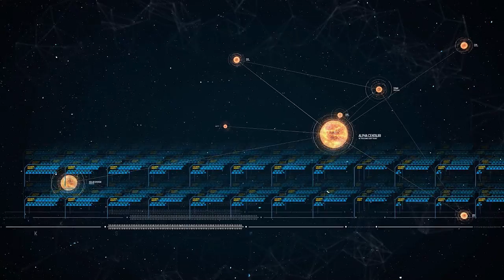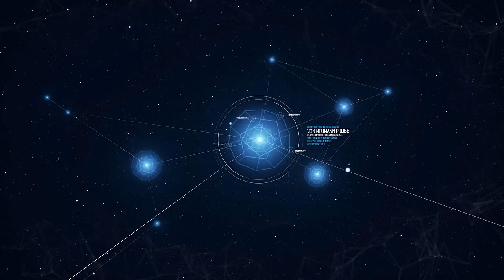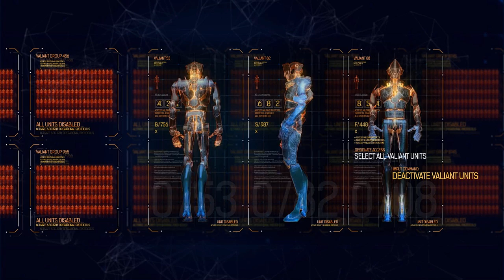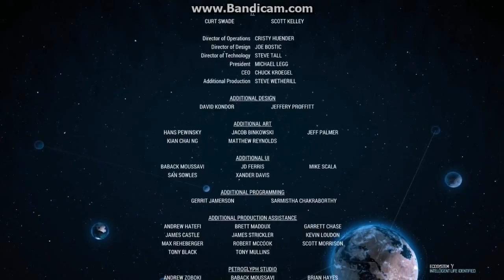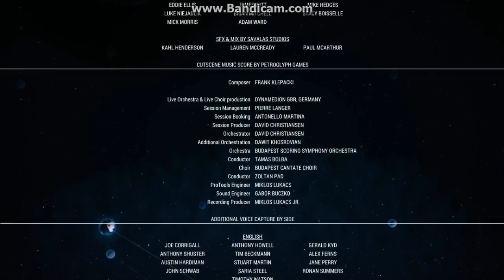Grey Goo: The Movie | All Cinematics English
This Video contains the cutscenes from the following missions(which are all of them).
Hunter' Valley
Ruk's Bend
The Quarry
The Trench
Cash Site
The Headwaters
The Wetlands
The Observatory
Mago's Pass
The Terminal
The Cauldron
The Shallows
The Grotto
The Barricade
The Aperture Device

Title: Grey goo
Developer: Petroglyph Games
Publisher: Grey Box
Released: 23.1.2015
Platform: Pc
Mode: Singleplayer

Used Software:
Video Recording: Open Broadcaster Software
Video Alteration: Camtasia Studio 8
Communication: Teamspeak3

Used Harware:
Microphone: T-Bone Sc450
Mouse: Logitech Mx518
Keyboard: G110
Gamepad: X-Box Controller